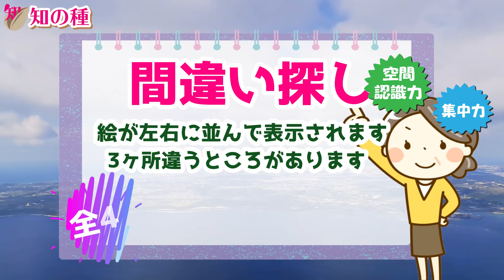[間違い探し] 3ヶ所の違うところを探してください#83 集中力を高め脳を活性化する認知症予防に最適な脳トレ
左右に並んだイラストから3ヶ所の違うところを90秒の回答時間内に探し当てる脳トレです。
問題が全部で4問ありますので、全問正解を目指して挑戦してみてください。
大人気間違い探しの第83弾です。

認知症予防に最適な空間認識能力と集中力、注意力を鍛える効果があると言われている脳トレです。

写真ではなくイラストを用いて、認知症予防用になるべくわかりやすいようにしています。
Android用のゲームアプリとしても公開していますので、そちらもご利用ください！！

00:00 オープニング
00:51 1問目：懐石料理
03:15 2問目：スーパーの店員さん
05:32 3問目：街の風景
07:45 4問目：携帯電話とそれに関わる人たち

介護予防のデイサービスで人気がある脳トレです。

★新作アプリ「違う漢字・絵探し」をリリースしました

💛日本語字幕に加えて、英語と韓国語の字幕も入れていますので、必要に応じてご利用ください